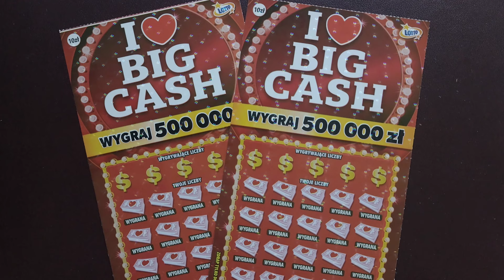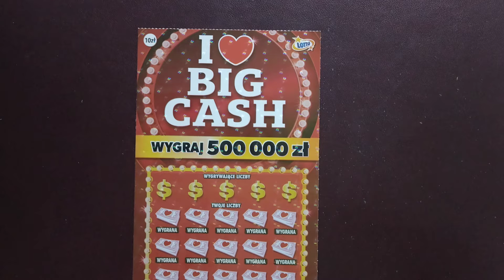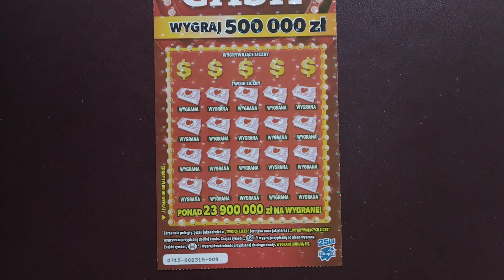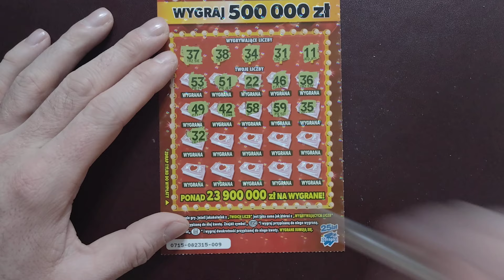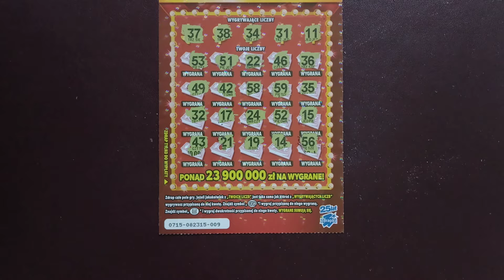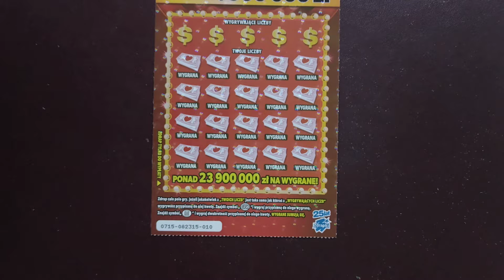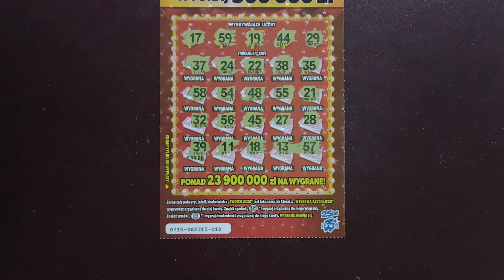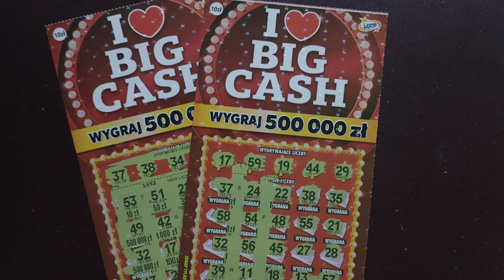Zdrapki lotto 556# Czwartkowy draping, premierka I ❤ Big Cash😊😊😊🤑🤑😊😊😊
Mix zdrapek za 20 PLN I ❤ Big Cash.